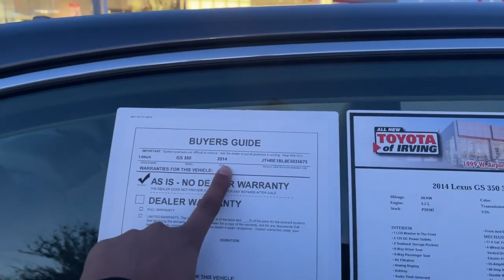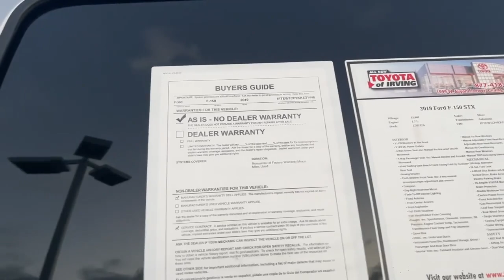Price Of Car In USA 😍